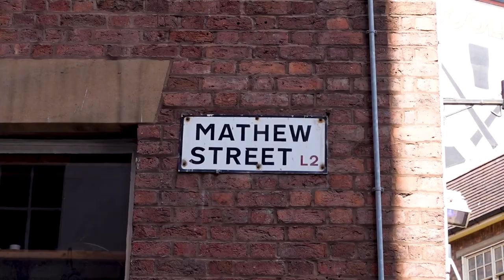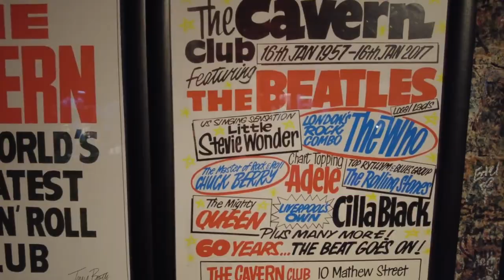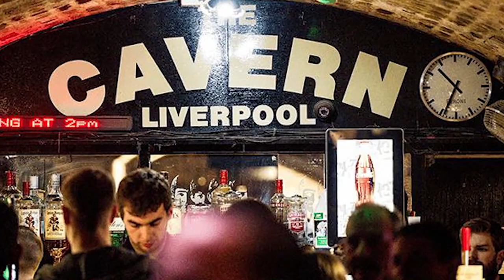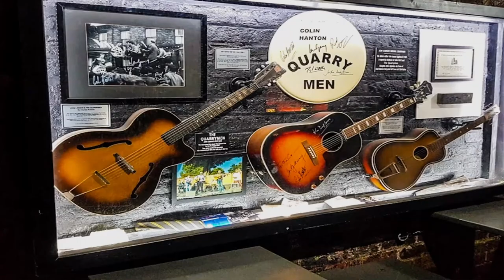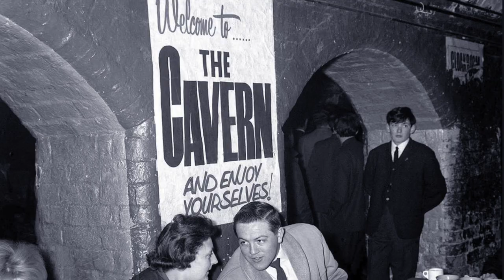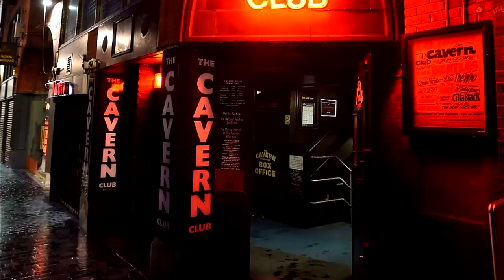The Beatles, Paul McCartney: Get Back to The Cavern Club Liverpool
The Cavern Club opened in 1957 as a jazz club, later becoming a centre of the rock and roll scene in Liverpool. Noch heute liegt im Cavern Club die Faszination der Beatles in der Luft, die in diesen Gemäuern 292 Mal auftraten (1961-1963). Am 9. Februar 1961 mittags hatten John, Paul, Georg und Ringo dort ihren ersten Gig, nachdem sie aus Hamburg zurückgekehrt waren. In den folgenden Jahren gaben viele bekannte Bands und Solo-Künstler Konzerte im Cavern, darunter The Rolling Stones, The Kinks, The Who, die Yardbirds, Elton John und John Lee Hooker. Der Cavern Club ist heute der schönste Pub der Welt mit Beatles-Musik von der Konserve oder Live-Gigs. Eintritt 5 Pfund. Bier nicht überteuert.
The club became closely associated with Merseybeat and regularly played host to the Beatles in their early years.